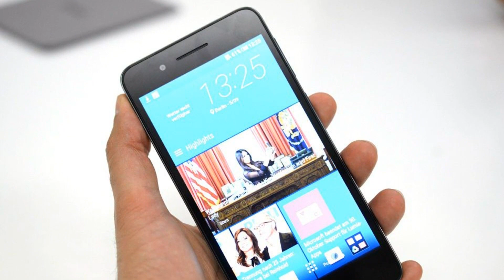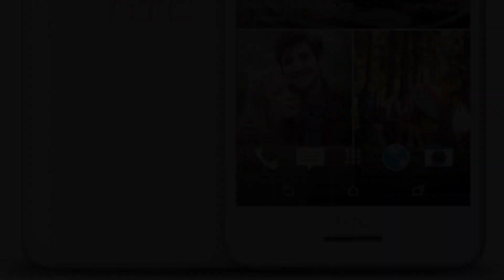Photos of the HTC Desire 728G | Not A Review!